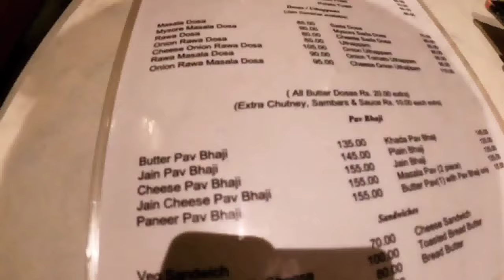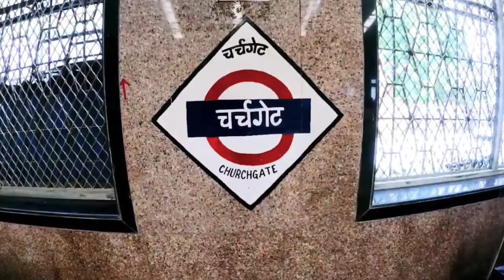Cheapest clothes Fashion street mumbai wholesale market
Hi Friends,

Today we are going to fs market in Churchgate Mumbai.
You can go shopping here, but u need to polish your bargaining skills before u get here.. the products are really cheap but plz make sure you check the quality of products before you buy them.

Biggest fashion Market in Mumbai.

@Vishrant Vlogs

fashion street mumbai wholesale market
mumbai ka fashion street market
marine lines mumbai vlogs
churchgate vlogs
fs market mumbai
cst station vlogs
street foods vlogs mumbai
vishrant vlogs
5 rs food in india
gate way of india mumbai
divya vlogs
siddhi vlogs
crawford market in mumbai
shirt jeans wholesale market in mumbai